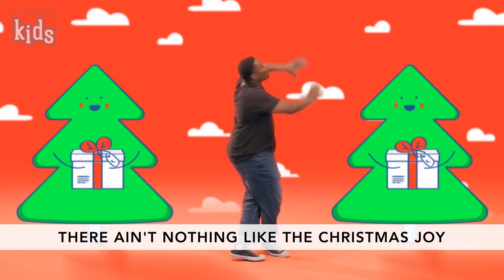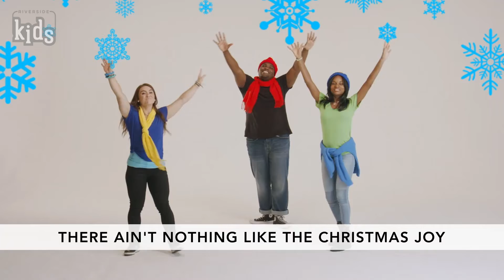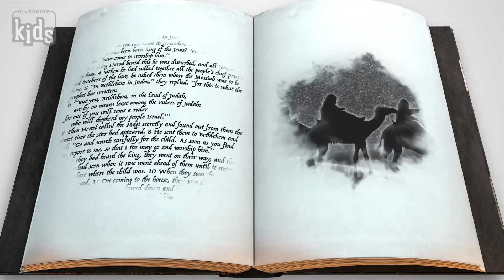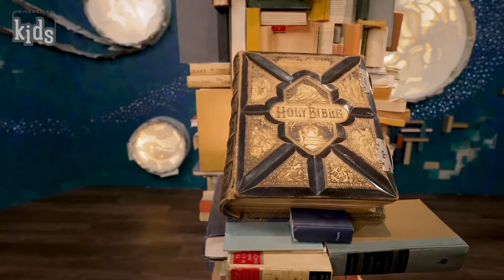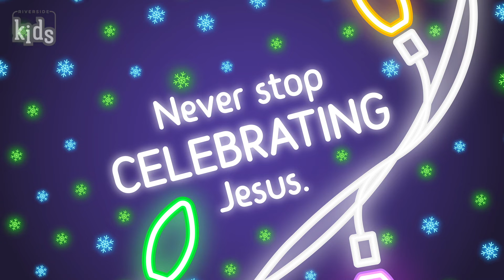Elementary | Light Show | December 26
This is the Elementary Kids Church Live Video for the Week of December 26.